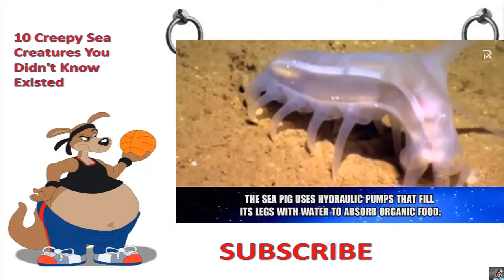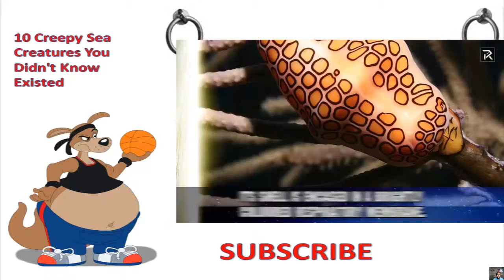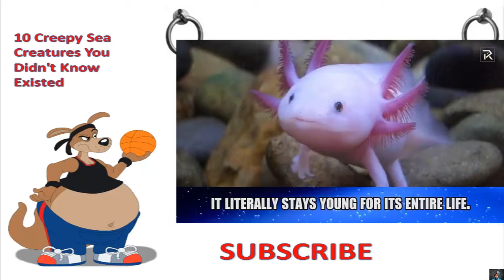☛☛☛ 10 Creepy Sea Creatures You Didn't Know Existed(React Home)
Travel